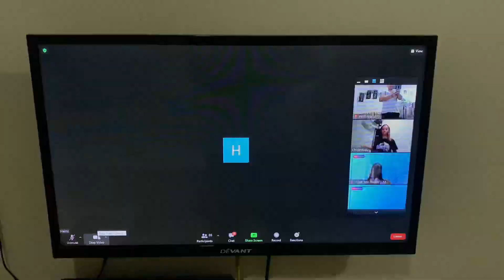Makisayaw kasama ang aking Boss!?!? Support syempre 😂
Vlog#22 - Tara! Let’s watch and support our leader, Mr. Rolland Tria aka “Choco Martin” as he leads our Morning Exercise called Wellness Wednesday!